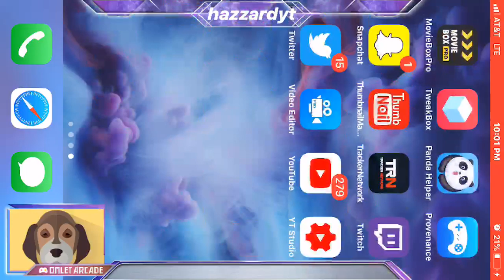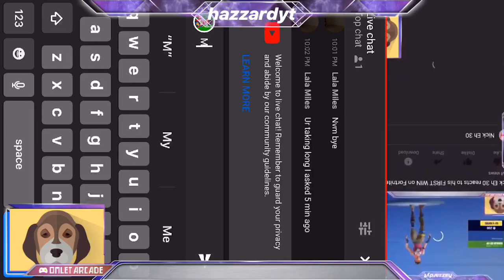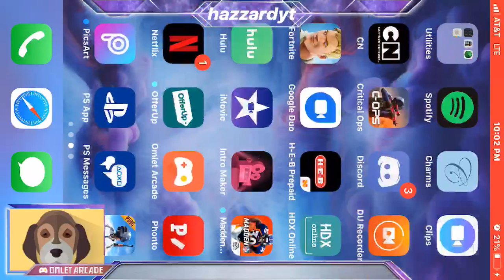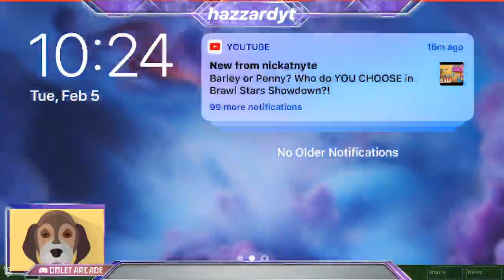Fortnite mobile viewer games road to 100 subs